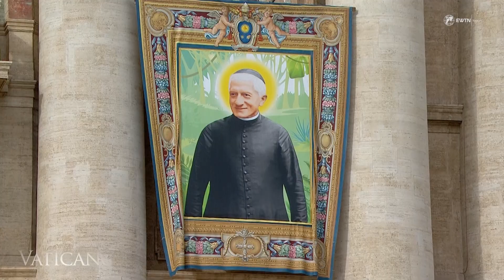Papa Francesco canonizza 14 nuovi Santi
Domenica 20 ottobre, Papa Francesco ha presieduto la Messa di canonizzazione per 14 nuovi santi. Questa cerimonia segna la 23ª canonizzazione del suo pontificato, portando a 926 il totale dei santi proclamati dal Santo Padre.